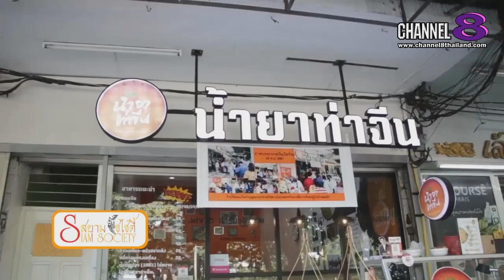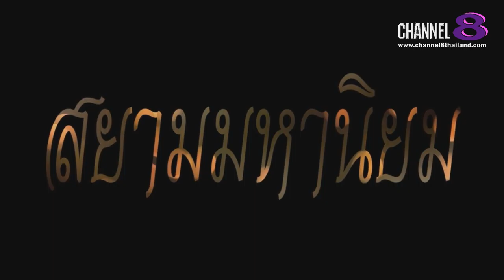Channel8Thailand : สยามโซไซตี้ 28-12-61